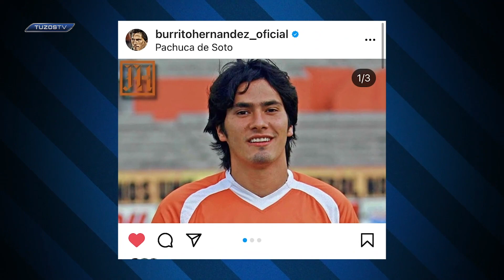Lo Mejor de Redes